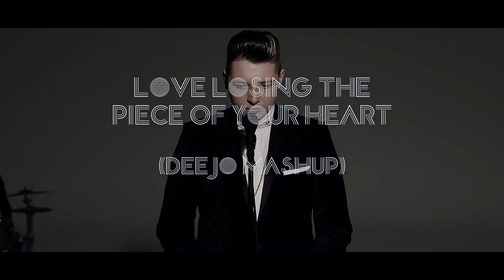Fisher x Meduza x John Newman - Love Losing The Piece Of Your Heart (Dee'Jo Mashup) [FREE DOWNLOAD]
Voici mon nouveau Mashup, ça faisait un petit moment que je n'en avais pas partagé avec vous, alors pour la peine, il est en téléchargement gratuit 😱😍 (lien en dessous⬇️) !

Tracks utilisés :
John Newman - Love Me Again (eSQUIRE vs OFFBeat Remix)
Fisher - Losing It
Meduza ft Goodboys - Piece Of Your Heart

(Spéciale dédicace à mon Luclaireur ❤️ )

Here's my new Mashup, it's been a while since i didn't share something with you so i decided to give it to you for free 😱😍 ! (link above ⬇️) !